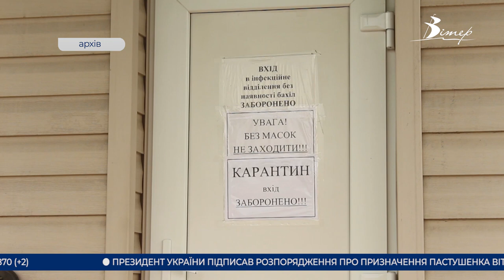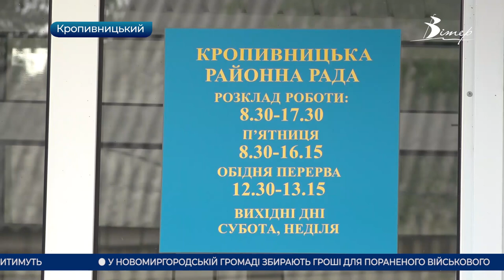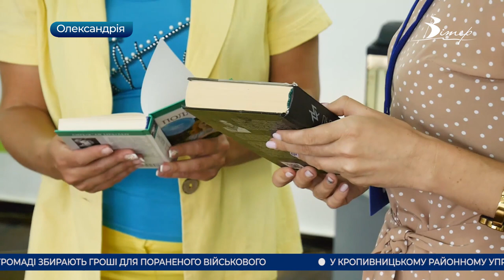Головні новини Кіровоградщини | 26 серпня 2021 року | телеканал Вітер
- чотири випадки коронавірусу штаму “Дельта” зафіксували на Кіровоградщині за останній тиждень;
- пів року не можуть вирішити долю центральної районної лікарні у Кропивницькому;
- вперше за сорок років капітально почали ремонтувати вулицю Василя Нікітіна у Кропивницькому;
- шкільні портфелі отримали діти з багатодітних сімей та з родин загиблих військових у Кропивницькому;
- 21 тисячу гривень зібрали жителі села Турія для військового, який отримав поранення на Луганщині;
- олександрійські бібліотекарки беруть участь у фотоконкурсі від молодіжної секції Української бібліотечної асоціації;